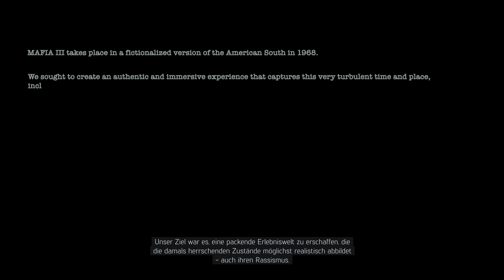Mafia III: Definitive Edition [#01] Der Überfall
Titel: Mafia III: Definitive Edition
Datum der Erstveröffentlichung: 7. Oktober 2016
Entwickler: Hangar 13, 2K Czech
Publisher: 2K Games
Plattformen: macOS, Windows, PlayStation, Xbox, Google Stadia
Genres: Shooter-Spiel, Adventure, Kampfspiel
Usk: 18

Es ist das Jahr 1968, und nach Jahren des Kampfes in Vietnam kennt Lincoln Clay die Wahrheit: Familie ist nicht das, wo man hineingeboren wird, sondern das, wofür man stirbt.
Wieder zu Hause in New Bordeaux will Lincoln seiner kriminellen Vergangenheit entfliehen.
Doch als seine Ersatzfamilie, die schwarzen Gangster, von der italienischen Mafia verraten und ausgelöscht wird, gründet Lincoln auf der Asche der Vergangenheit eine neue Familie und schlägt eine Schneise der Rache und Vergeltung durch die Reihen der Verantwortlichen.
Aber mit der richtigen Crew, knallharten Entscheidungen und schmutzigen Händen kann man es in dieser Stadt an die Spitze der Unterwelt schaffen.